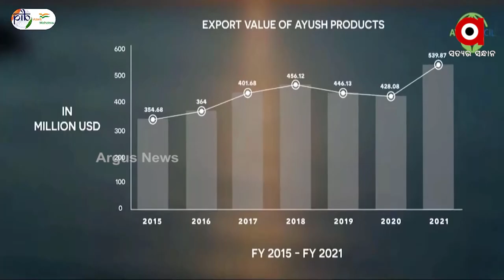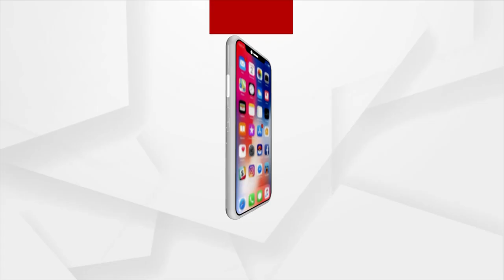PM Modi inaugurated Global Ayush Investment and Innovation summit 2022 in Gandhinagar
Prime Minister Narendra Modi inaugurated Global Ayush Investment and Innovation summit 2022 in Gandhinagar.